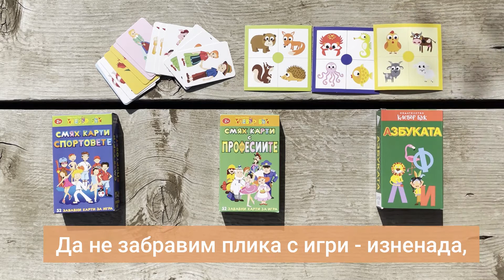Умна торбичка за 3-4-5 год. умници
В тази торбичка има един куп полезни забавления за 3-4-5 годишните хлапета: карти "АЗБУКАТА", СМЯХ карти с професиите, СМЯХ карти със спортовете и още куп подаръци. Вижте повече тук